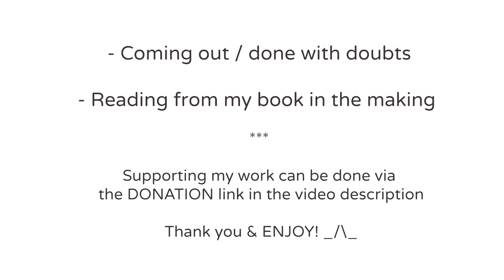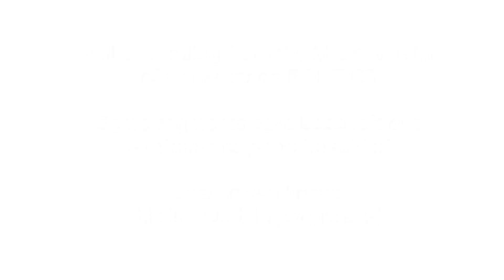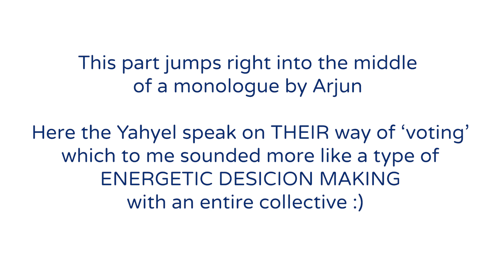AUDIO-book Experiment #1 ★ Reading ARJUN on: Voting energetically ★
It is my passion to facilitate group- and private sessions with Arjun, for anyone who resonates with this particular path of self-empowering & love-based information ❣️

In this video, I will be READING from my channeled 'book-in-the-making' wherein Arjun speaks on:

❥ How the Yahyel make important desicions as a collective

❥ How they look at the concept of lying and how they would percieve us
    if one of us were to lie to them

⏲️  TIME STAMPS  ⏲️

00:00 Intro
00:27 What have I been up to?
07:00 Reading Arjun on timeline-exploration / energetic voting and more
20:22 Announcements & Ending

◻️ As always - think for yourself
◻️ Take from this what resonates - and leave the rest behind 🙏

🕮 A big THANK YOU to all of you who wish(ed) to HELP me
TEXT-CORRECT / TRANSLATE my BOOK-in-the-making

AT THIS MOMENT ENOUGH PEOPLE RESPONDED to this request.
Still - you have my genuine gratitude for even scrolling to this point
in the video description; THANK YOU & YOU ROCK!!! 🙏😊

Though I could - I have decided NOT to monetize my YT-channel.
If you still experience ads, I recommend installing 'Ad-block for YouTube' or a similar app, on your device. It is free -  and helps you enjoy video's without the interruption of commercials.

🎼 MUSIC 🎼

Music at the beginning of this video:
Title: Dystopia
Artist: Neutrin05

Music at the beginning and end of the read-sections:
From: Freesound.org